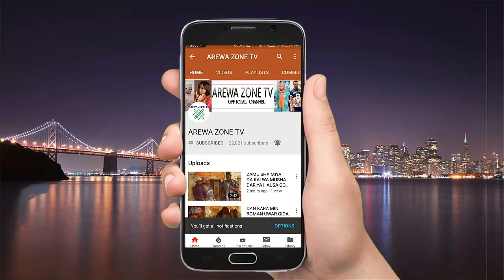Ni Kuwa Nasan Allah Don Ga Gidanmu Ga Masallaci - Musha Dariya